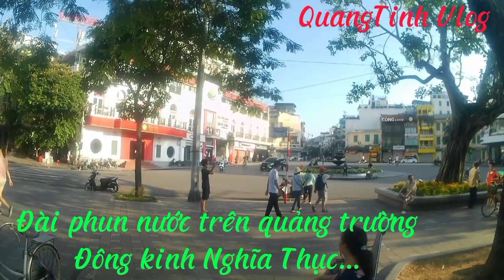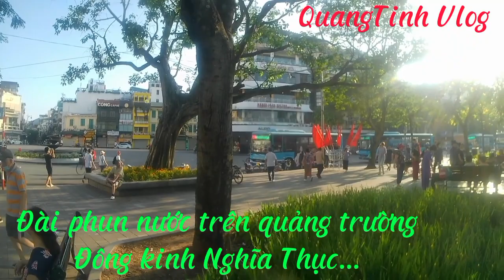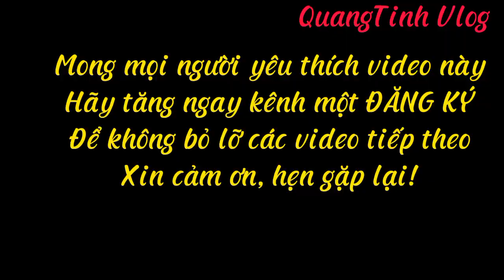Hồ Gươm, một buổi sáng mùa hè! nhân dân thủ đô hà Nội cùng du khách, dạo chơi và tập thể dục...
Hồ Gươm, một di tích, danh lam nổi tiếng của Việt Nam trên toàn thế giới. Nơi linh thiêng của dân tộc ta với chiều dài lịch sử chống ngoại xâm và xây dựng Đất nước ta suốt hơn 4000 năm lịch sử... mà lịch sử đã ghi nhận. Với Video này chúng tôi chỉ muốn giới thiệu với các bạn về một hoạt động thường nhật của nhân dân Hà Nôi, cùng du khách trong và ngoài nước,một hoạt động bình thường trong một buổi sáng mùa hè, bình dị...như tất cả mọi nơi trên trái đất, một buổi sáng hòa bình, mà tất cả chúng ta cùng mong muốn nhé!!!